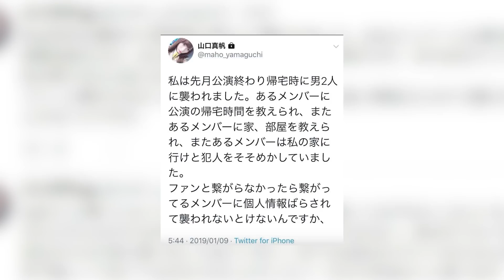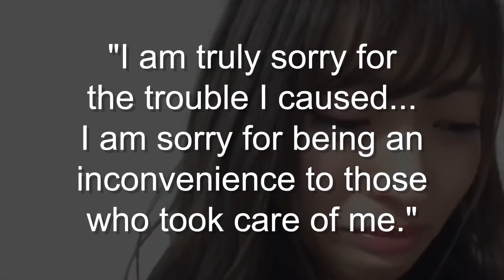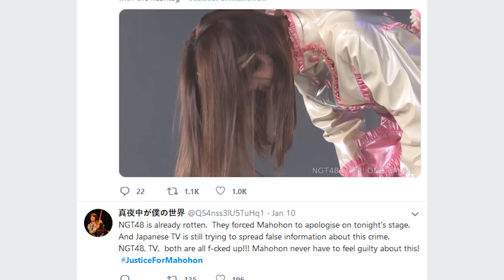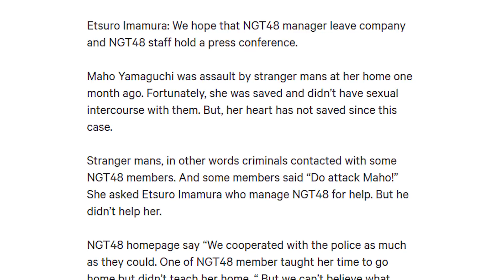Japanese Star Says 'Sorry' After SHE Was Assaulted by Two Men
Japanese pop star Yamaguchi Maho was assaulted and is now apologizing for making a scene. Womens' rights activists are now working to make the story go viral in an effort to incite change.